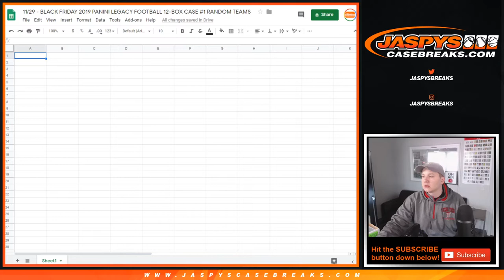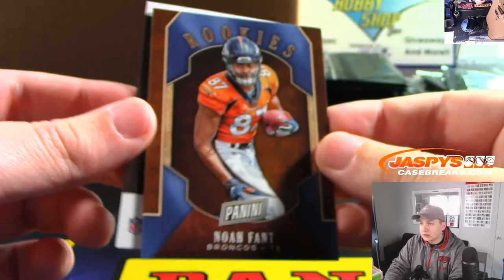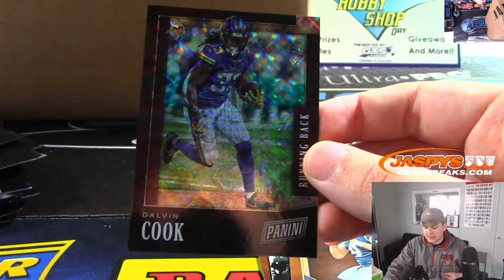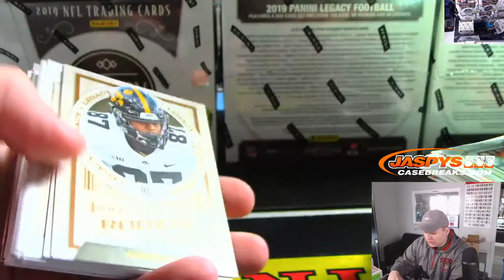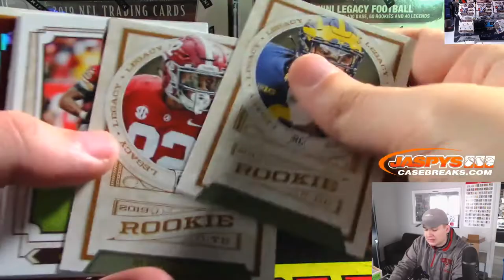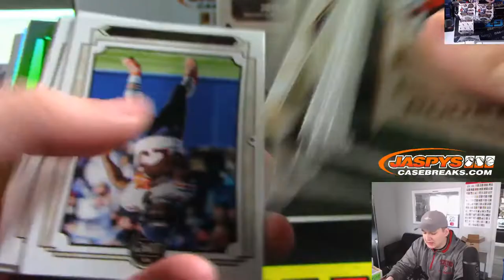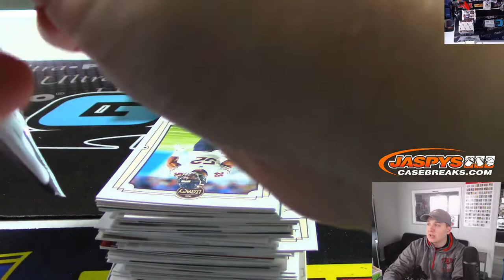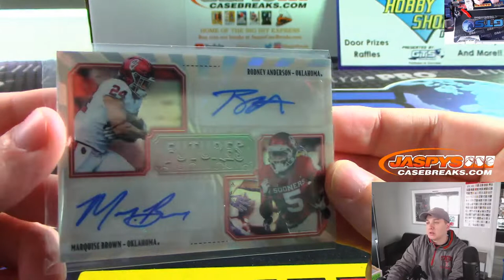11/29 - 2019 Panini Legacy 12-Box BLACK FRIDAY Case Break #1 *RANDOM TEAMS